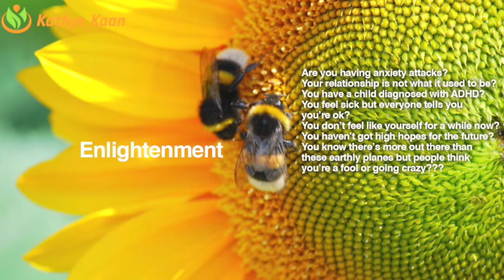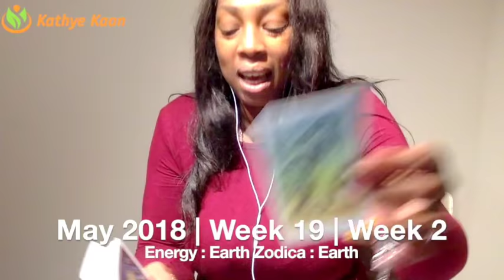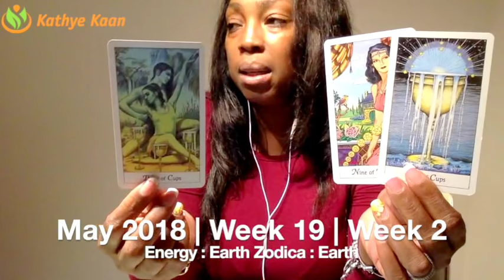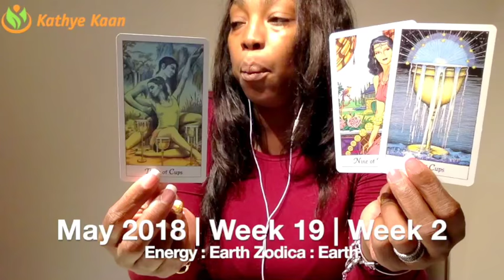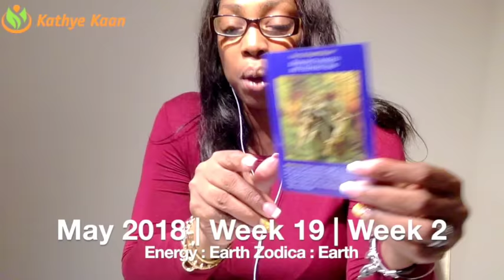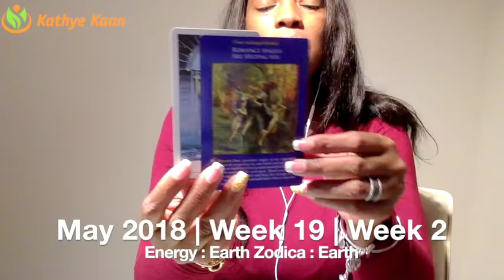OPHIUCHUS Weekly Psychic Tarot Reading | Horoscope | Week 19 | MAY 7 - 13